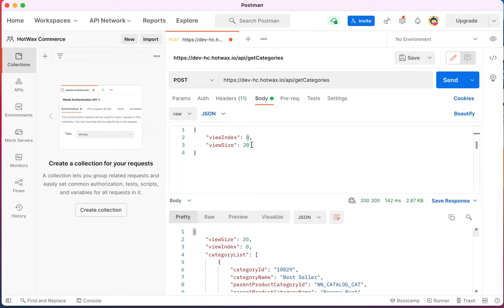HotWax API - Authentication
The tutorial describes how to use authentication token with HotWax API.
The token will be provided by the team.
HotWax uses Bearer Authentication
Use POST method and pass bearer tokens in Authorization header.